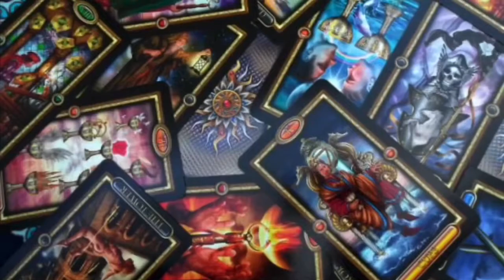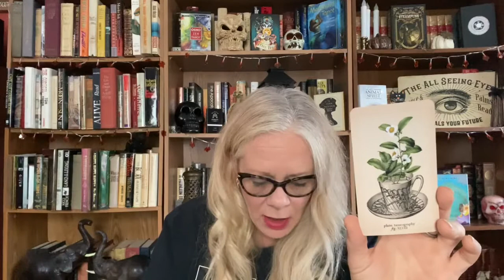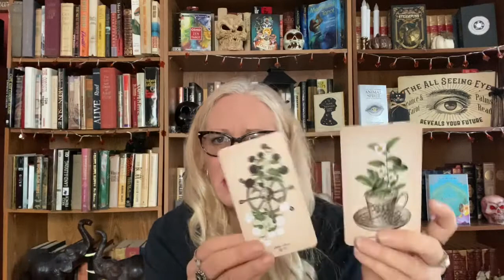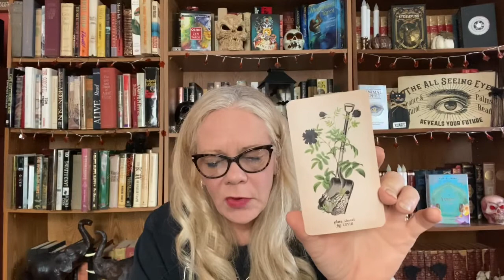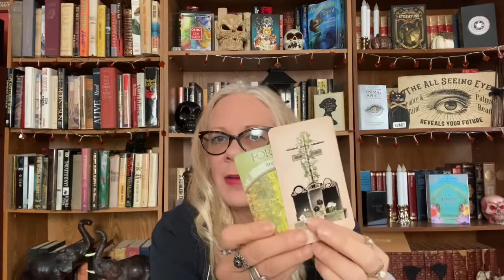LIBRA weekly reading 8-30 to 9-5